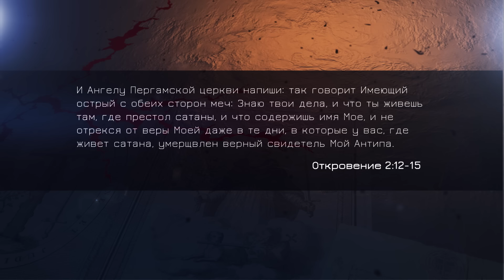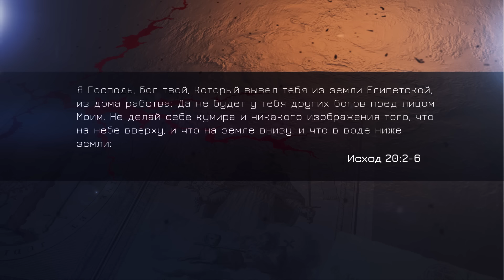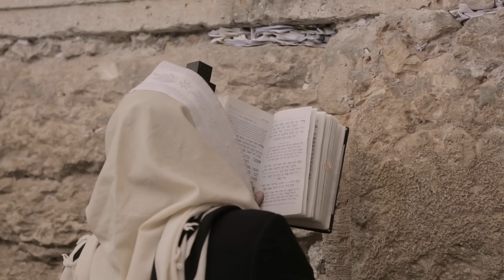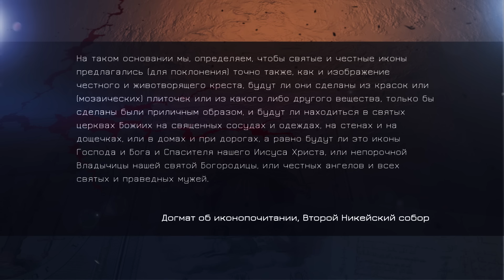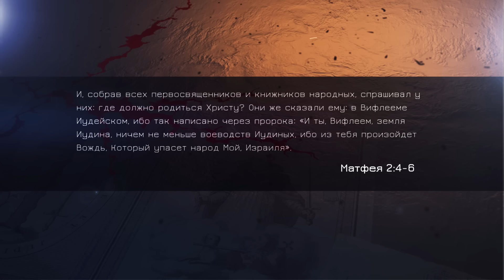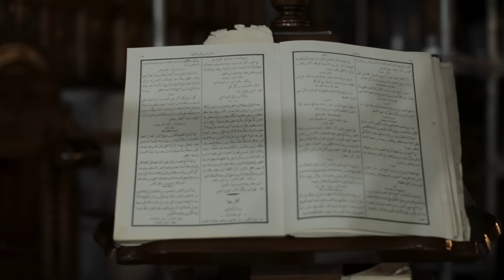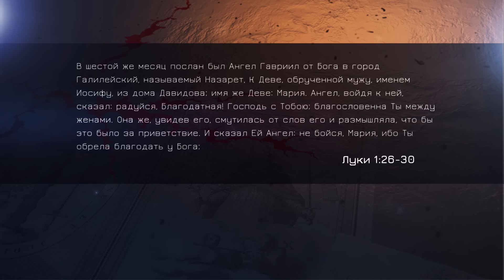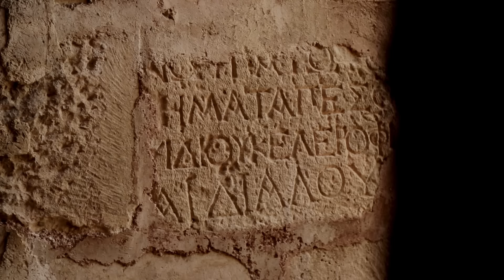Библия или Церковные предания? EKKLESIA Пергам 3 серия | Александр Болотников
🔸 Как у христиан появились Предания? Почему часть христианской церкви почитает Предания больше нежели Библию? И почему в 4-5 веках евреи массово оставляют христианство? Съемки из Испании, Турции и Греции в новом сезоне проекта Экклесия ПЕРГАМ.

🔸 Документальный проект «EKKLESIA. Призванные Богом» с участием доктора богословия Александра Болотникова. Серия фильмов EKKLESIA - это особый взгляд на события истории Церкви: от ее зарождения до наших дней.